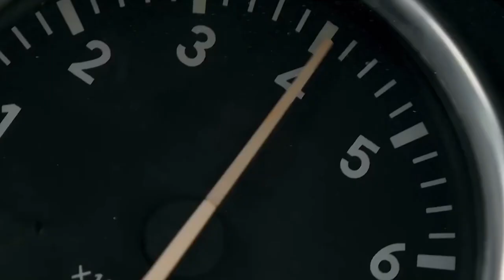Rival x Cadmium - In Your Head [FSZ- Video Release] No Copyright Music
When you are using this track, we simply ask that you put this in your description: Track: Rival x Cadmium - In Your Head (feat. Micah Martin) [NCS Release] Music provided by NoCopyrightSounds.